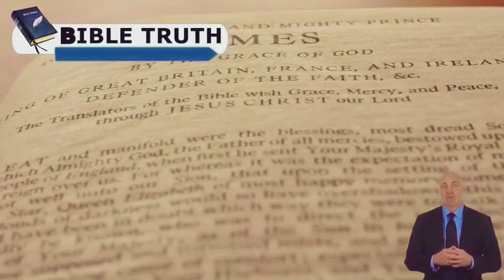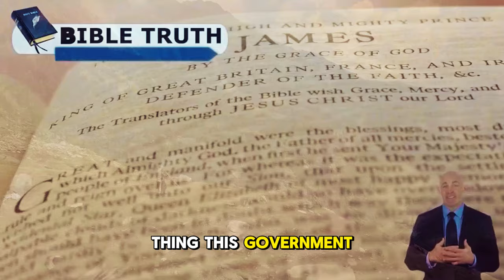Pastor Gino Jennings EXPOSES Trump: He's Trying To "STEAL THE CAPITAL"